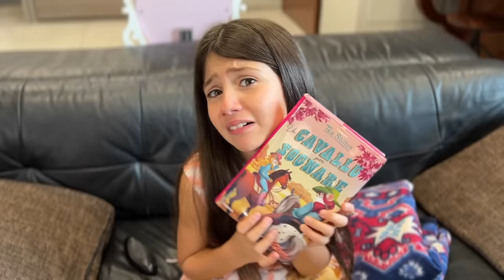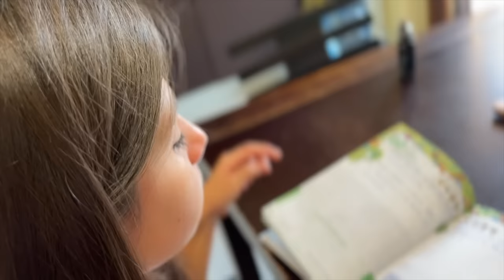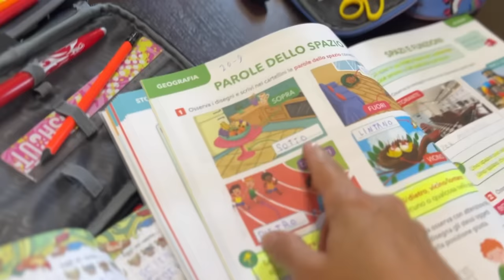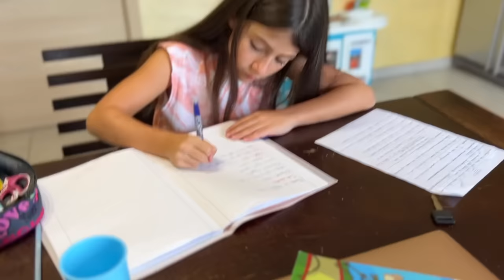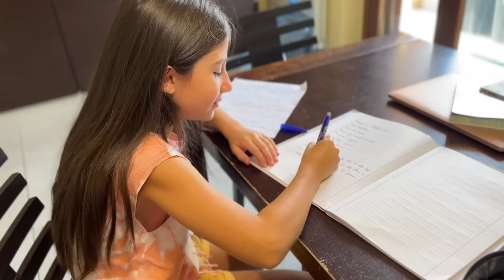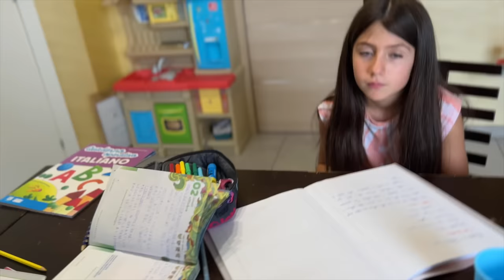ANASTASIA fa la SPIA contro VANESSA e lei si VENDICA TERRIBILMENTE